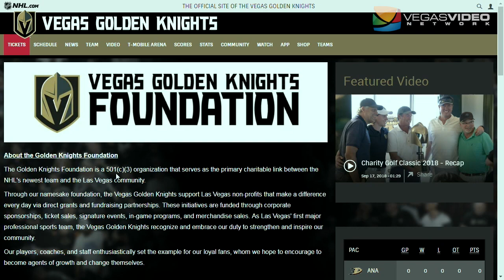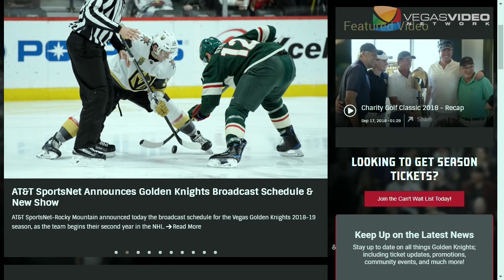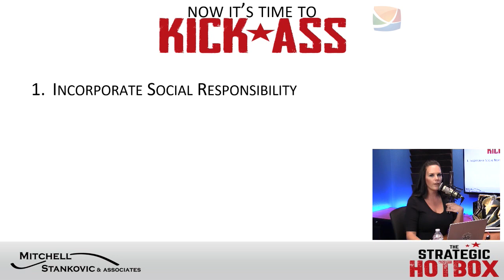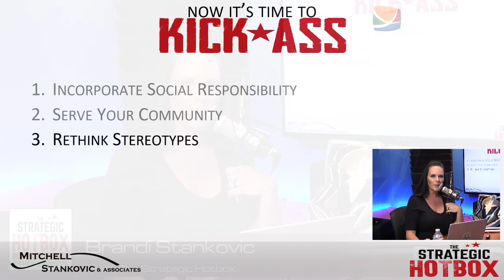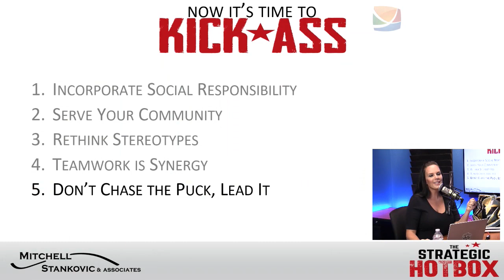How to Score like the Vegas Golden Knights with Dennis Bernstein - TSH #058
Vegas Golden Knights arrival into the NHL and Las Vegas shattered expectations, and the success was highly reliant on local support, unity, teamwork and community involvement. How can we apply this to life? Dr. Brandi and guest, Dennis Bernstein, sports journalist and radio host of The Fourth Period, discuss lessons learned by the expansion team’s community involvement and social responsibility